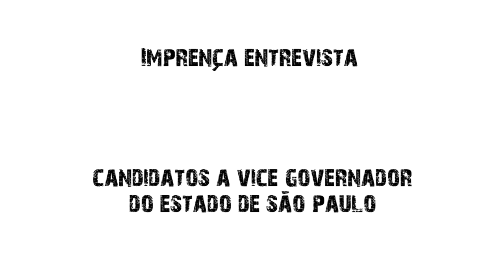Maurício Costa - Por que a Lisete?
Entrevistamos o candidato a vice-governador do Estado de São Paulo pela chapa do PSOL. A entrevista completa você vê no